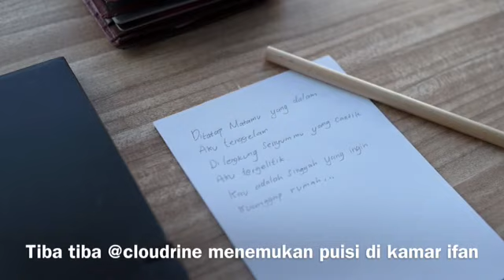Piknik Gebet menggebet